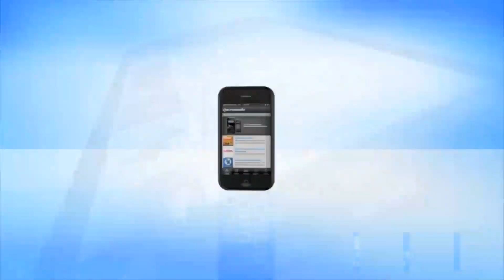NERVO feat. Ollie James - Irrisistible (Beckwith Remix)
'Irresistible' -- not only is it the name of a new intoxicating house smasher, but also a perfect description for the work of its creators, Liv and Mim Nervo. Whatever this duo touches turns into pure danceable gold. Famous for catchy vocal lines, cheerful melodies and rousing beats, the scene's big names keep on requesting their song-writing talent. The outcome, like Armin van Buuren's 'Not Giving Up On Love' and David Guetta's 'When Love Takes Over', prove that the Australian twin sisters deliver everything you need for stunning chart success.
'This Kind Of Love', that hit the stores earlier this year, already proved that Liv's and Mim's song-writing talent combined with the vocals of British singer Ollie James are a win. Never change a winning team, they thought, and now present a new, straight forward, delicate floor filler: 'Irrestistible' . Led by Ollie's vocals and euphoric in all ways, it gets stuck in your head for days - without any signs of boredom.
On the remix, Dutch DJ and producer Sideway comes along with harder sounds and focuses in his rework on strangely sounds in the back. Hungarian duo Myon & Shane 54 on the contrary offer a deeper but still absolutely summer sounding translation of the track. Indeed 'Irresistible'!